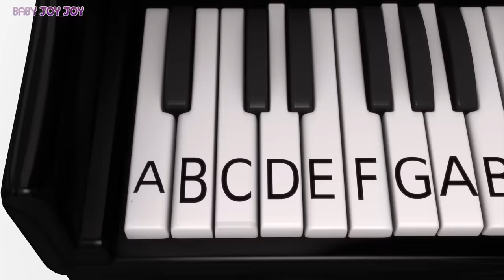Learn to Play Piano | ABCDEFG Song | Learn Music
Kids Learn to Play Piano | ABCDEFG Song | Learn Music

Learn all about music with Baby Joy Joy!  Did you know only some of the alphabet is used for music?  Take note of which letters make the cut.  What is your favorite song to sing?

*Lyrics*
A B C D EF G
Not H, not I, not J, not K!

Find all the Fs
Find all the Cs
Find all the Gs
D E F, G A B

A A A in the middle of the triplets!
B B B at the top of the triplets!
C C C at the bottom of the twins!
D D D in the middle of the twins!
E E E at the top of the twins!
F F F at the bottom of the triplets!
G G G in the middle of triplets!
AA GG AA GG!